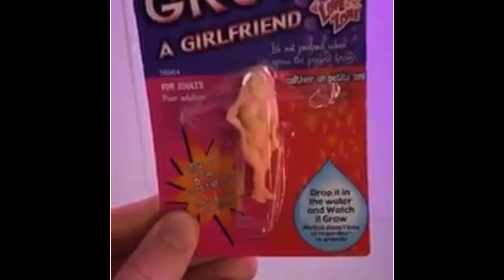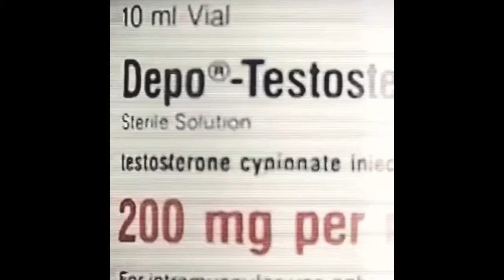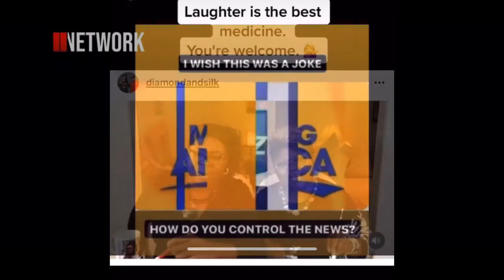Uhoh retransmission or detransmission crazy worlds should be illegal